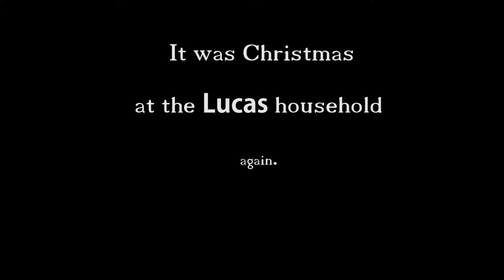George Lucas in conversation with Sir Alec Guinness about Special effects.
George talks in depth about Robots & special effects to Sir Alec Guiness. After Christmas dinner.